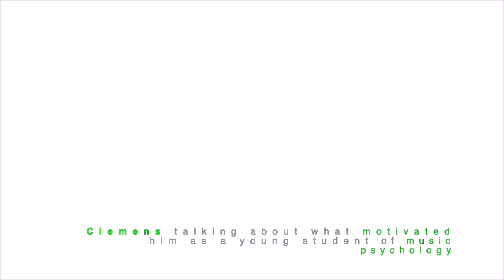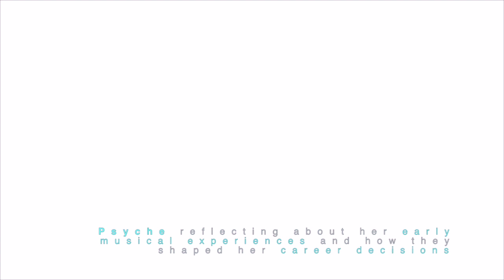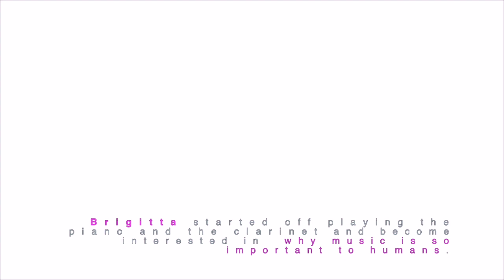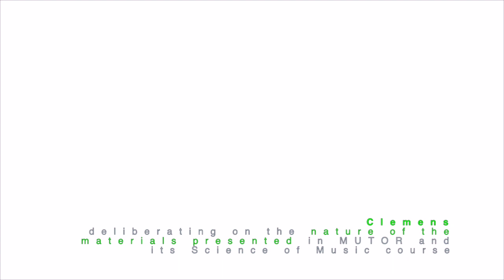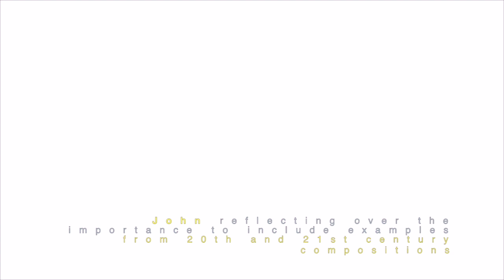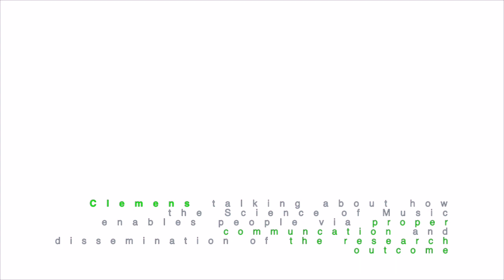MUTOR 2.0 - The Science of Music - Broadcast No. 1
MUTOR 2.0  (the MUsic Technology Online Repository):
The Science of Music

First broadcast with the following participants:

Dr. Birgitta Burger / Hamburg University
Prof. Dr. Georg Hajdu / Hamburg University of Music and Drama (HfMT)
Prof. Dr. Psyche Loui / Northeastern University in Boston
Dr. John MacCallum / Hamburg University of Music and Drama (HfMT)
Prof. Dr. Clemens Wöllner / Hamburg University

MUTOR offers open courses and license-free teaching materials for distant and blended learning in music technology. The repository was designed to answer to the needs of bachelor and master students as well as the general public interested in questions such as “what is multimedia (in a primarily musical context)”, “how do we perceive and process music cognitively”, “what is microtonality”, “how do we synthesize new sounds”, “how do we combine sounds with images”, “how do we move sounds in space”, “how do we track the movements and gestures of performers” and many more.

This broadcast is a discussion about finding target audiences for a The Science of Music class and what motivates researchers and artists to turn to the cognition of music.

We would like to thank the HOOU GmbH for their support.